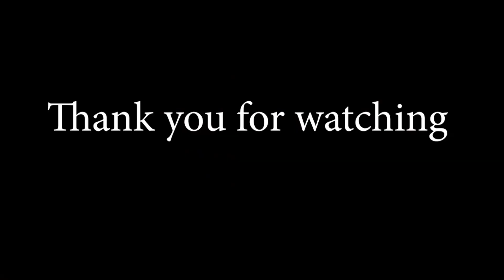Make a Drip Watering System for Plants